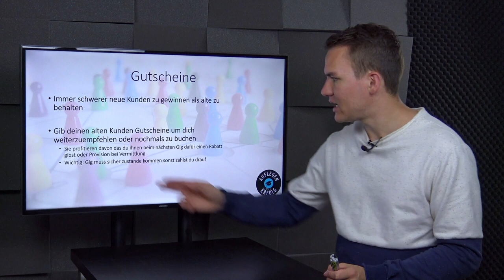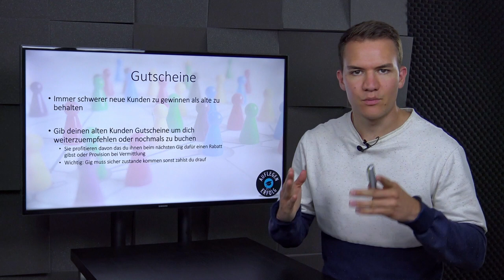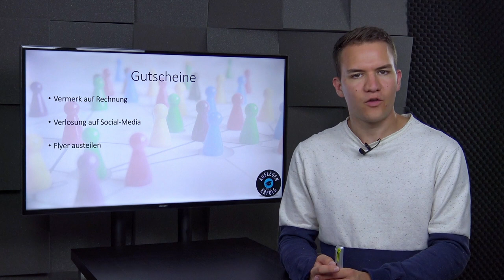DJ-Gigs durch GUTSCHEINE - immer wieder | Lektion 12.17 - Gutscheine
Wenn du Gutscheine und Rabattaktionen einsetzt, arbeiten einige Prinzipien der Verkaufspsychologie für dich. Wenn du die Aktionen mit einem zeitlichen Rahmen absteckst, greift das Prinzip der Verknappung. Außerdem greift das Prinzip der Reziprozität und zu guter Letzt hat jeder Mensch ein Grundbedürfnis zu sparen. So motivierst du ehemalige Kunden und potentielle zukünftige Kunden zu wiederkehrenden und neuen Bookings.